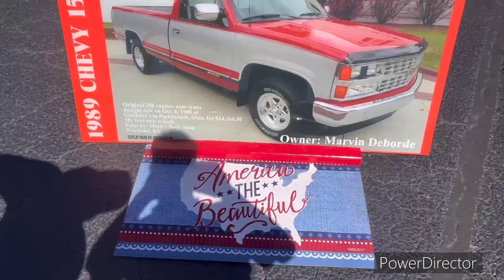The fast and the furriest car show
Pet land , Ashland ,KY  cabin critters rescue car show September 23,2023